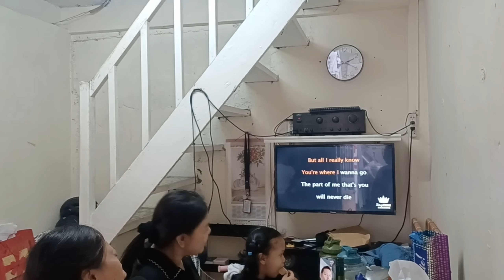ALWAYS REMEMBER US THIS WAY | COVER BY LADY NA GALA | LADY GAGA